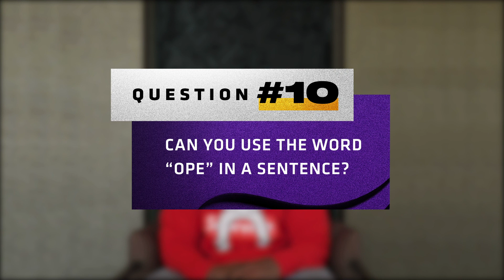Minnesota Trivia with Vikings Rookies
Minnesota Vikings rookies test their knowledge of Minnesota with trivia questions about their new home state.